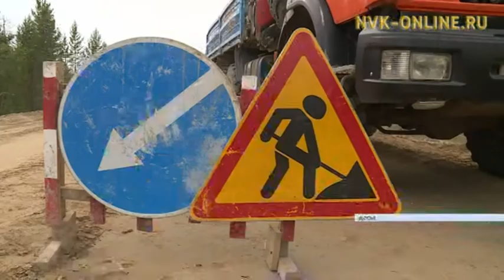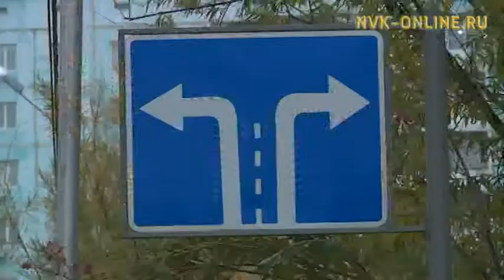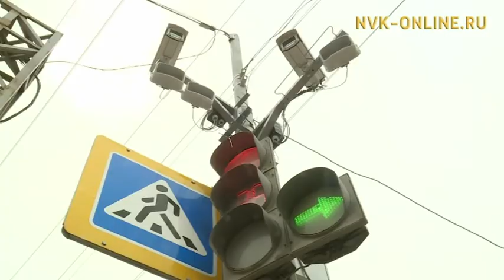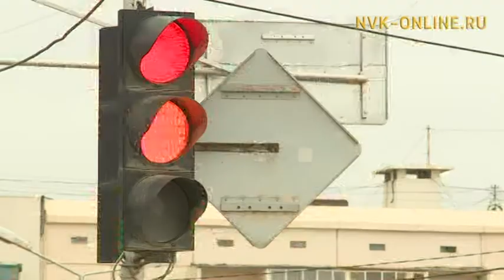В Якутске из запланированных 13 дорог отремонтировали 8